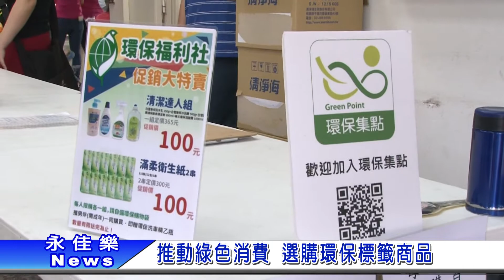1060524推動綠色消費 選購環保標籤商品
五股興珍社區為提升社區民眾，對綠色商品的認同感，結合里及社區設立環保福利社，並展示貼有環保標籤的商品，將綠色消費落實在社區生活中。這次里長特別邀請廠商到社區，販售環保商品。